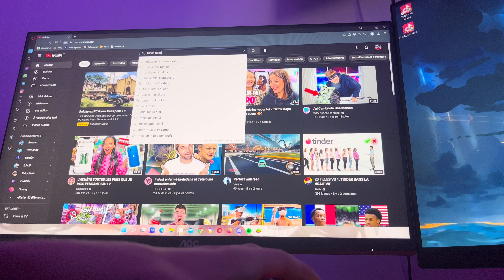8 Tricks Sur Un Mini Panier De Basket